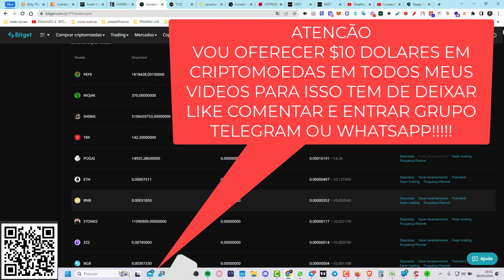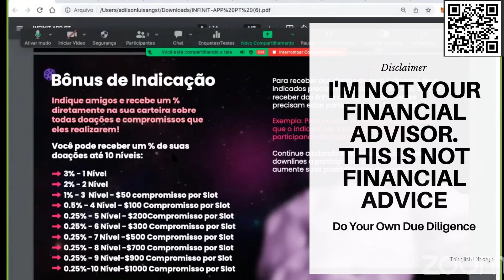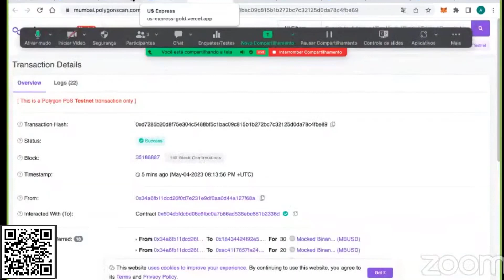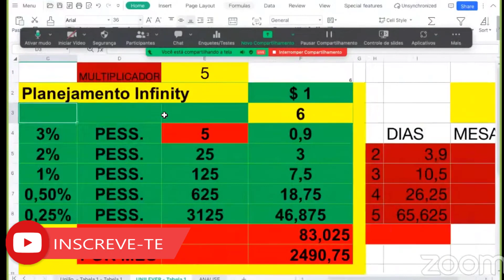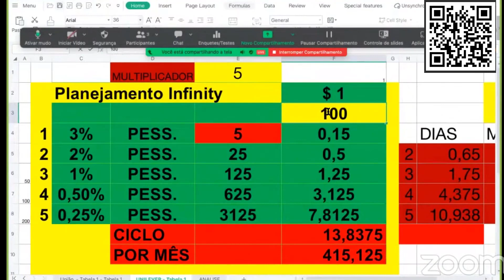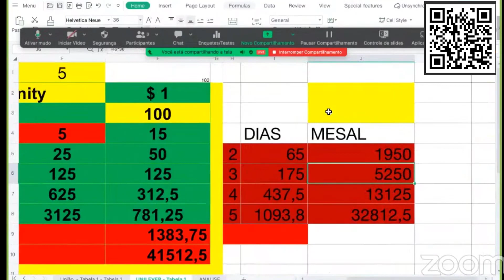COM ESTE PROJETO VOÇE SERÁ MILIONÁRIO INFINIT SYSTEM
URGENTE VAI COMEÇAR  DIA 10 MAIO  VEM CONHECER!!!
🌀 INFINIT SYSTEM 🌀

Ecossistema cheio de produtos e serviços,  "Infinit System":

- A pagar 10% juros, por semana.

- Teto de 250%, para girar  rápido e destravar Slots com retorno de 10% ao sistema, para ficar bem sustentável.

- Sistema de Filas
Fila 1: basta doar
Fila 2: doar 7 dias e 5 indicados
Fila 3: doar 7 dias, 15 indicados e U$500 em cada slot.
Fila 4: deixa 2% no sistema.

- Doação mínima 1dolar.

- Bônus indicação, direto na carteira a pagar em 10 níveis.

- Qualificação de reconhecimento de Bronze a Imperial Diamond.

- Premiação por ranking.

- Rifa aberta ao público externo.

- 1% de Doação para Caridade.

- Atividade minima, comprar 1 rifa por semana.

- Os ganhos com os produtos (rifa, outros) vão diretos para pagar as filas.

Teremos assim vários produtos e serviços para participar!

Agora temos um Ecossistema interligado com 2 sistemas de fila que é uma
MEGA OPORTUNIDADE

Paga me um cafÉ atravÉs da Moeda da  Tron:
TPrAs1w2jTS5i5WsqYWpHMwrNaDX2vQNqN